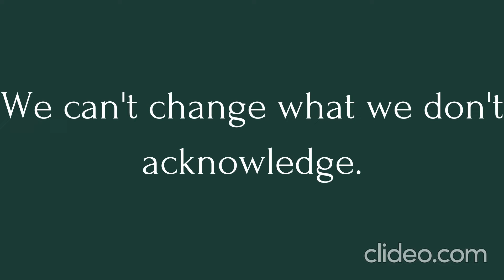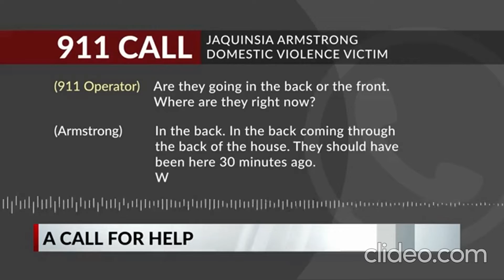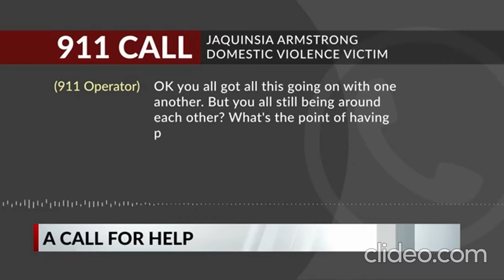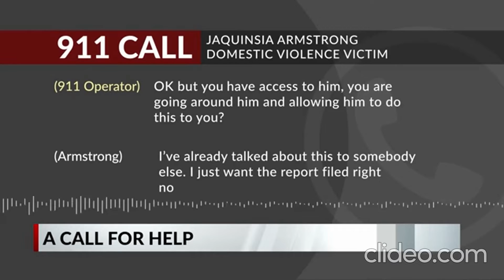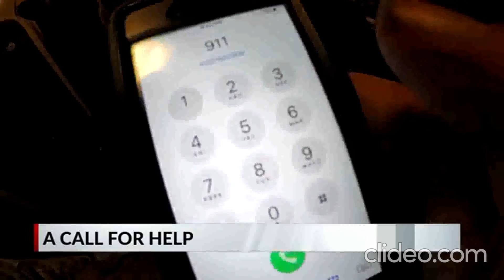"Mother of domestic violence victim after daughter's death: 'It was like the police failed."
This upload brings awareness to domestic violence this 911 tape is chilling. What is your opinion of the 911 operator?
The Domestic Violence Hotline can be accessed via the nationwide number 1−800−799−SAFE(7233) or TTY 1−800−787−3224 or (Video Phone Only for Deaf Callers).